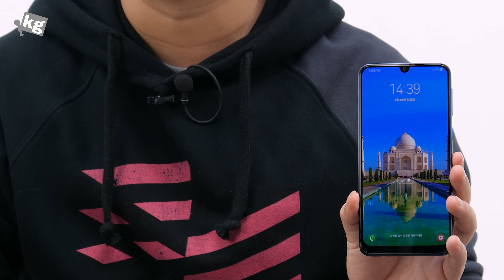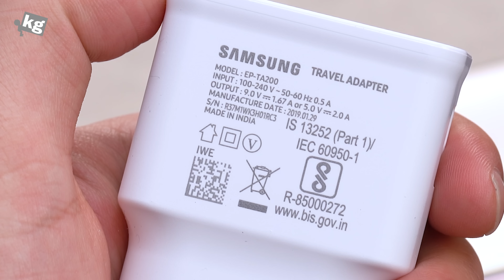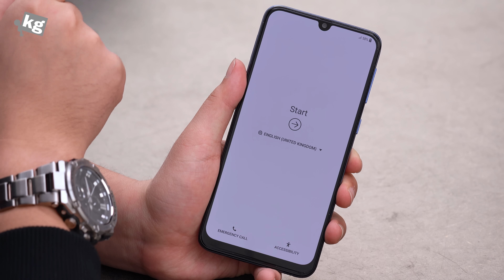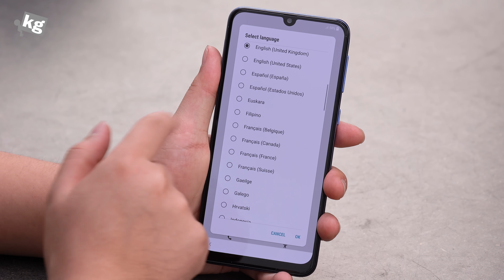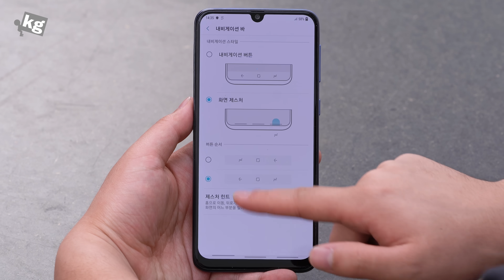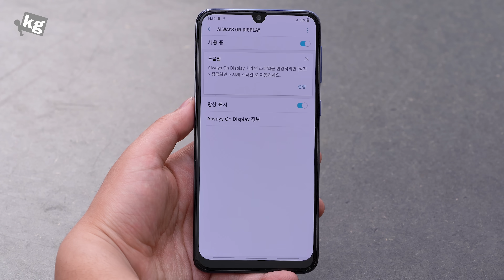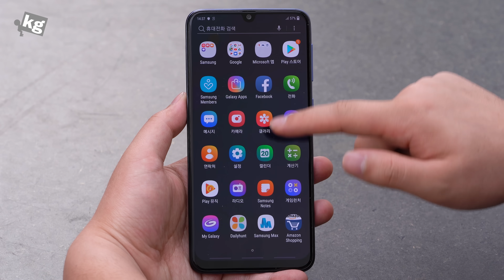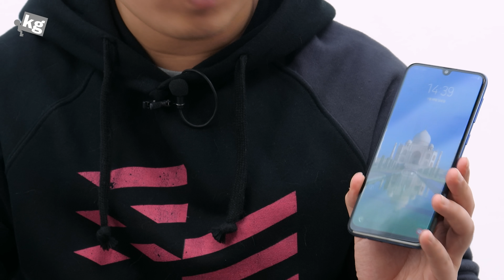인도 사람들은 좋겠다.. 삼성 갤럭시 M30 개봉기 [4K]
- 이미 가성비 좋은 갤럭시 M20에 아몰레드 화면과 카메라 하나가 더 들어간 물건이에요. 그러니까 엑시노스 7904, 최대 6GB RAM x 128GB 스토리지, 무려 5000mAh 배터리가 들어간걸 30만원이 안 되는 돈에 살 수 있다는 뜻이죠. 부럽다 인도 소비자...